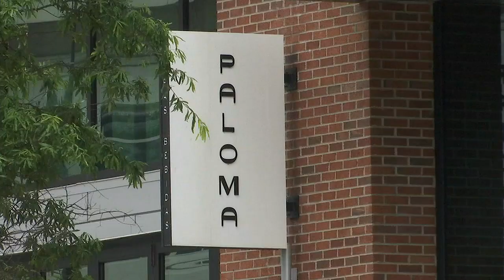Leftover fireworks causes fire at AC Hotel in downtown Greenville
Greenville City Fire responded to a fire at the AC Hotel in downtown Greenville Wednesday morning.